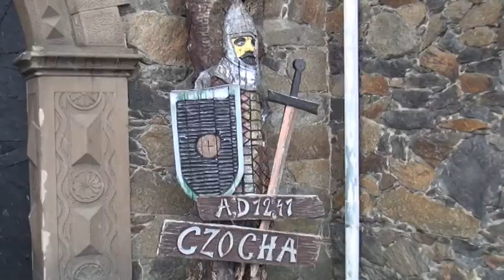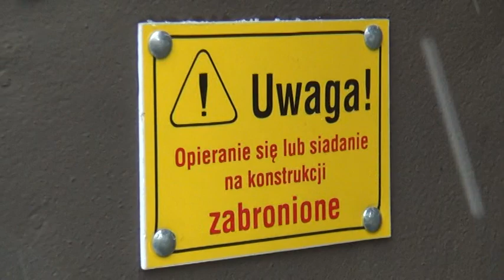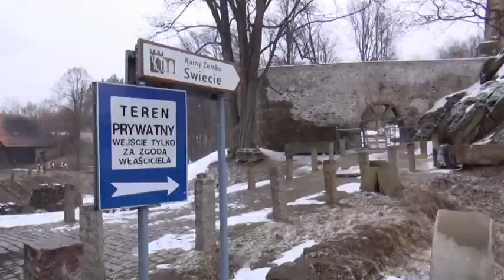Zamek Czocha i Ruiny Zamku Świecie, 1 kwietnia 2013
Kompilacja ujęć wykonanych na początku wiosny 2013 r. na terenie powiatu lubańskiego z uwzględnieniem dwóch zamków - Czocha i Świecie.